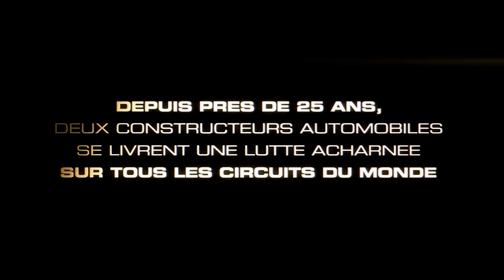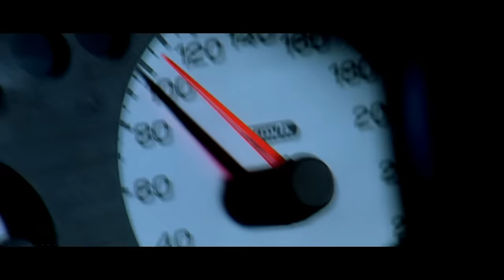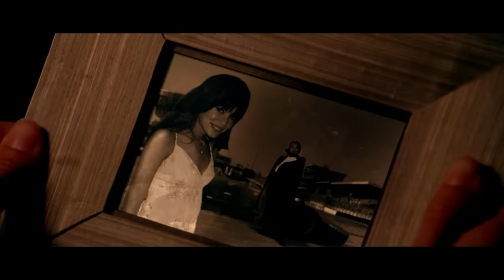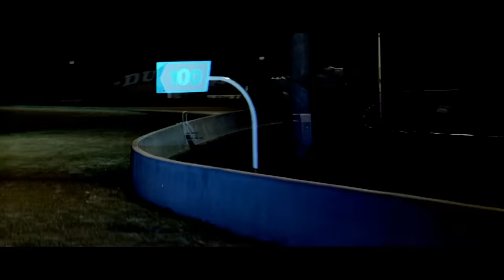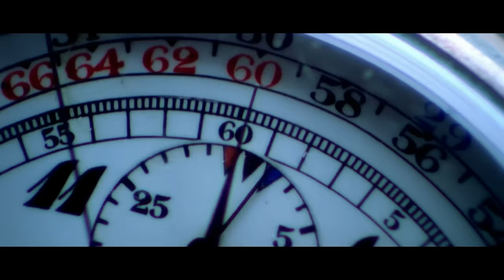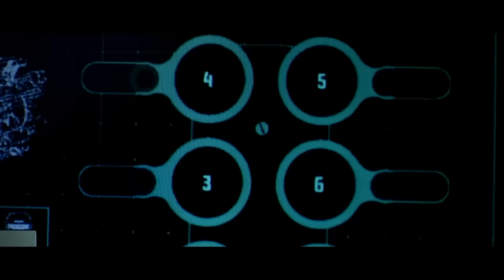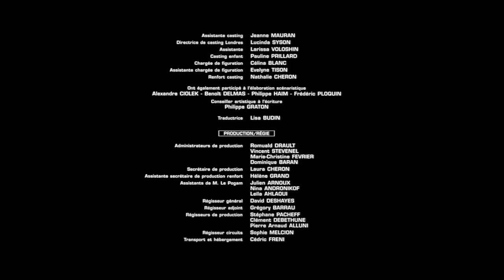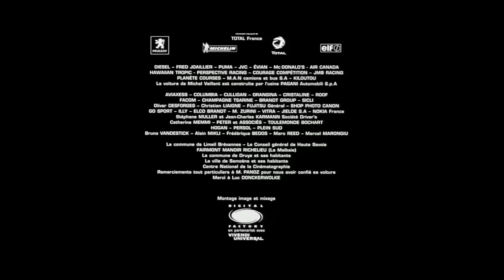24 horas al límite | Película de Acción en Español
24 horas al límite - El intrépido piloto de carreras Michel Vaillant intenta ganar las "24 horas de Le Mans", la famosa, extremadamente desafiante y prestigiosa carrera de resistencia.

24 horas al límite (2003)
Director: Louis-Pascal Couvelaire
Escritores: Jean Graton, Philippe Graton, Luc Besson
Estrellas: Sagamore Stévenin, Peter Youngblood Hills, Diane Kruger
Géneros: Acción, Deporte
País: Francia
Idioma: Español
También conocido como:
Fecha de publicación: 8. Noviembre de 2003 (Japan)

Reseñas:
"En primer lugar, me gustaría decir que soy licenciado en Artes Cinematográficas y que actualmente trabajo como director de anuncios y televisión, por lo que puedo afirmar que sé algo sobre la realización de películas. Después de ver esta película en su versión original francesa, creo sinceramente que es sin duda la mejor película de carreras de la historia, y probablemente lo seguirá siendo durante mucho tiempo. Desde "Ashes of Time", de Wong Kar Wai, ninguna película había sido capaz de asombrarme con su impecable composición de planos, su impresionante fotografía y la precisión de su montaje. Para los que se quejan de la previsibilidad de la historia y del mal doblaje. Todo lo que tengo que decir son dos cosas: en primer lugar, no se trata de un thriller de suspense ni de un drama político, sino de una PELÍCULA DE CARRERAS, así que no esperéis "El sexto sentido"; en segundo lugar, si sois verdaderos entusiastas del cine o alguien que respeta el trabajo de un director, nunca os rebajaríais a ver una película doblada. Pero esta película es tan magnífica que cualquiera con medio ojo para la fotografía puede disfrutarla sin entender ni una sola palabra. Volvamos a la película. Lo primero que nos viene a la mente al ver esta película es el ESTILO, qué es una película de carreras decente sin un estilo que la respalde. Esta película rezuma estilo desde el primer fotograma hasta el último. Puedo decir sinceramente que ni un solo fotograma de la película me ha parecido simple o aburrido. Cada plano de esta película parece haber sido iluminado a la perfección, de modo que si entras en cualquier momento pensarás que estás viendo un anuncio de un reloj de lujo o algo así. Esto puede no ser bueno para todas las películas, pero funciona perfectamente para esta. Los planos de esta película son de los más impresionantes que se pueden ver, como el aleteo de una mariposa cuando los coches están a punto de despegar o Michel Vaillant sentado en una habitación llena de ventiladores giratorios mientras contempla la muerte de su amigo. Son sólo algunos ejemplos, pero la lista es interminable. Se trata de uno de los pocos directores de cine comercial que parece entender el concepto de utilizar cortes artísticos y bellos insertos en yuxtaposición a las tomas de la historia real para dar a la película un toque especial. El uso que hace el director de la música y de planos no orientados a la historia, como los cortes a los cielos despejados, o el ondular de una taza de café, o una gota de lluvia cayendo sobre las persianas de alguien, ayudan realmente a elevar el valor de esta película.

Por último, esta película tiene algunas de las secuencias de carreras más increíbles jamás filmadas desde prácticamente todos los ángulos que puedas imaginar y en prácticamente todas las atmósferas que se te ocurran. Desde lluvia a nieve, desde asfalto a terrenos montañosos, esta película lo tiene todo. Así que los adictos a los coches disfrutarán de lo lindo. Ah, y los actores y actrices de esta película son, cómo decirlo, demasiado guays, casi como salidos directamente de la revista GQ, lo que puede ser malo para otras películas, pero que realmente funciona en esta, porque ayuda a crear esa mística de Racing de coches bonitos y gente guapa. Después de ver esta película querrás ponerte un traje nuevo de Zegna y dar una vuelta a la manzana con una tía buena en tu flamante Lotus, pero no todos podemos permitirnos ese lujo."
- escrito por "michaelsuan" en IMDb.com

¡APÓYANOS!

Más películas!